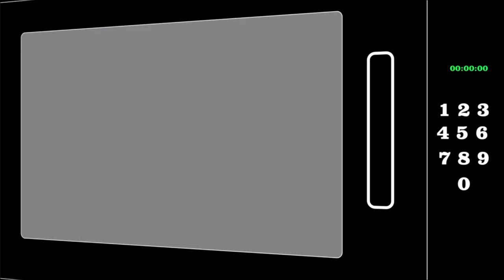Papa John’s: Spicy Pepperoni Rolls with Spicy Garlic Sauce & Epic Stuffed Crust Pizza Review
This is a taste test/review of Papa John’s Spicy Pepperoni Rolls with Spicy Garlic Sauce and Epic Stuffed Crust Pizza.
* Spicy Pepperoni Rolls $5.49
Made from Papa John’s signature pizza sauce and pepperoni, rolled with jalapeños and creamy melty cheese on original fresh dough. Eight rolls served with Spicy Garlic dipping sauce.
* Epic Stuffed Crust 1-Topping Pizza $13
It’s not just stuffed crust. It’s Papa John’s crust, stuffed.